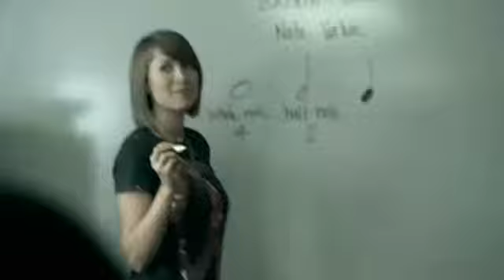Flobots -Rise HD